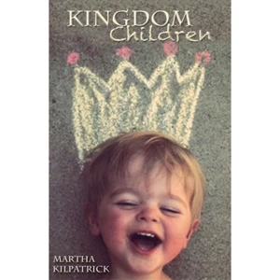Sovereignty and the Kingdom – Episode #647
We have the responsibility and the privilege to bring God's sovereignty into the world, and that's exactly what we do when we pray, "Thy kingdom come.”

Remember the complete transcripts will always be on ShulamitePodcast.com. The transcription for Sovereignty and the Kingdom is found ShulamitePodcast 😁👍